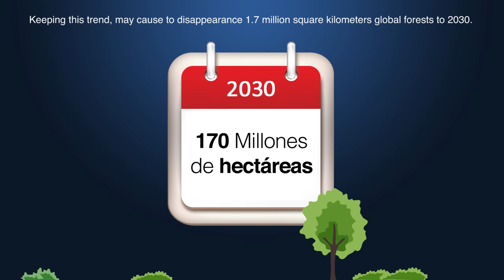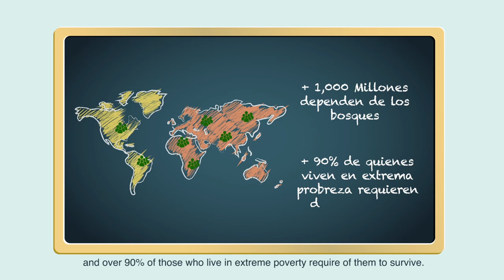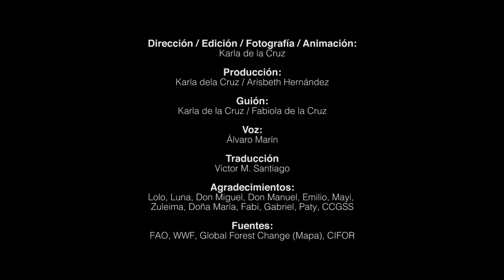Think Now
'Loses or gains in forests can change many aspects of your life.'

In ' Think Now', Karla de la Cruz Burelo explains how forests are linked to our families, societies and the global economy and why we can't afford to loose more.